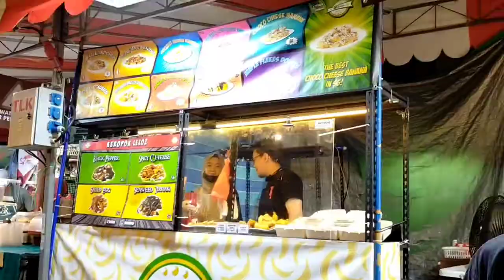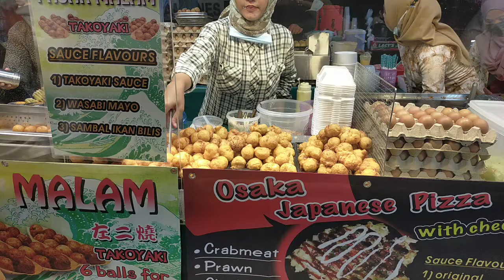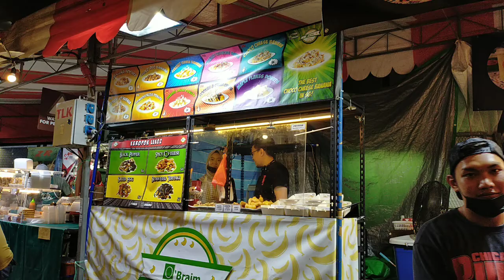Pasar Malam Street Food (Night Market) at Tampines East | Singapore Life & Cultures | Online Tour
Location :  Block 301 and 302 Tampines Avenue 2
Nearest MRT Station : Tampines East MRT Station Exit B (Downtown Line)